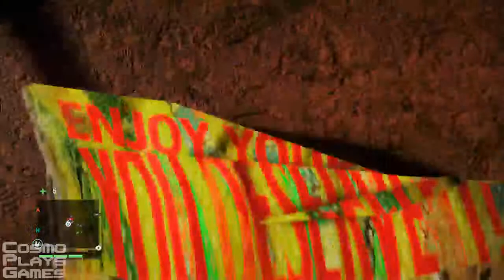Far Cry 4 - Playthrough - Pt 38 - Pimp my crib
I regain control of the Ghale residence and pimp it up (a bit). Find out I cannot travel north just yet, so instead I do a bit of side content, and liberate another tower in this video